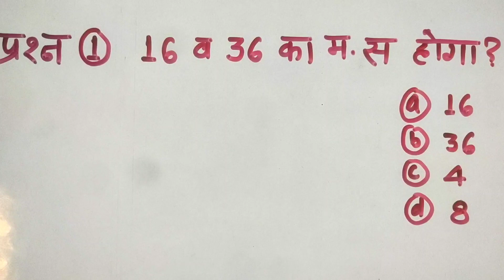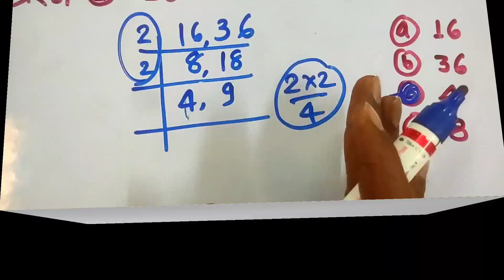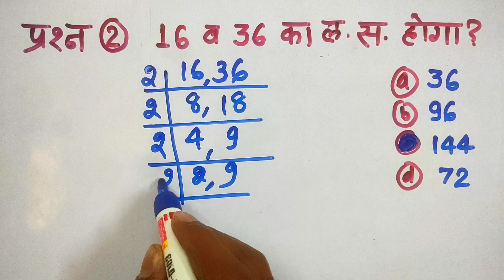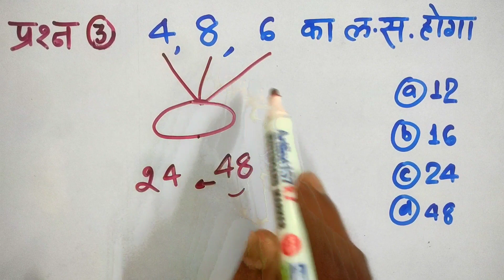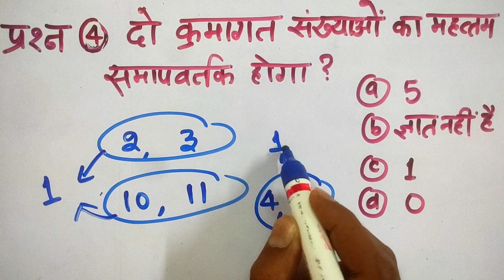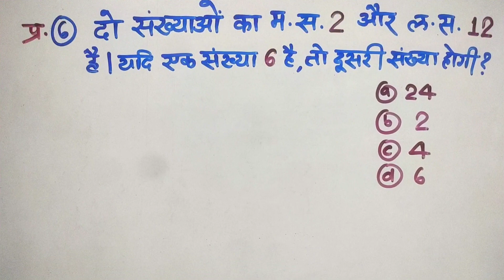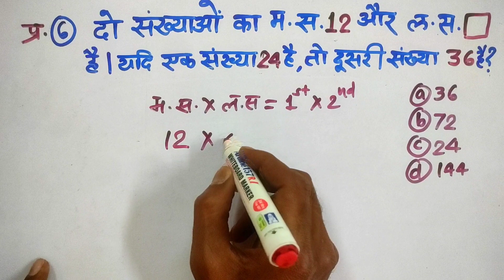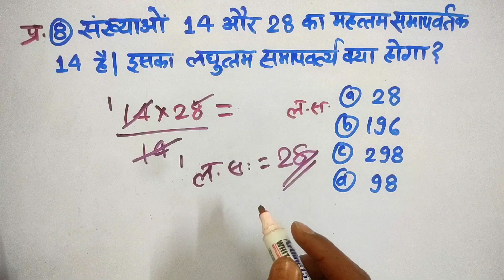Nvoday lcm & hcf | jnvst hcf | म. स. | ल. स. | नवोदय ल. स. | nvoday m. S. | @kcsirkiclasses 2.3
👉nvodayhcf
नवोदयlcm
म. स.
ल. स.
Nvodaylcm&hcf
नवोदय m. S.
Nvodaymaths
Nvodayankganit
Nvodayhcf
Nvodaymathstrik

 | Maths trick | easy maths for kids |
Kids Arts

||🇮🇳|| 75 वीं ||🇮🇳||
आजादी का अमृत माहोत्सव

 ==|===|| Thanks ||===|==

Study
Kc sir
Kc sir ki classes 2.3m

 =0===||==||=(🙏)=||===0=
   I hope you enjoyed this
 Interesting video

 Hit likes.